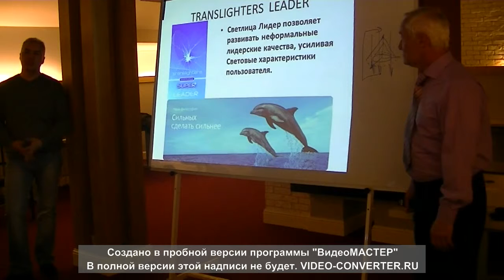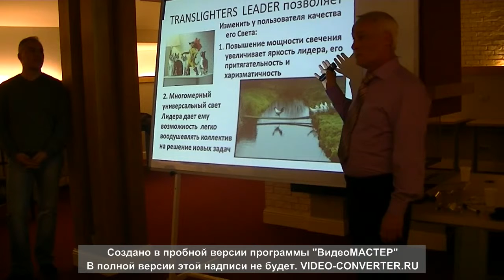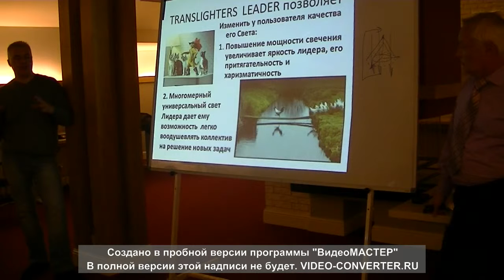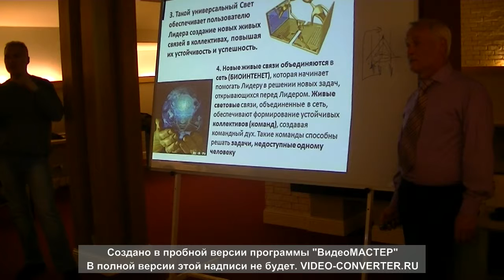Super Lider; BioInternet - Romania